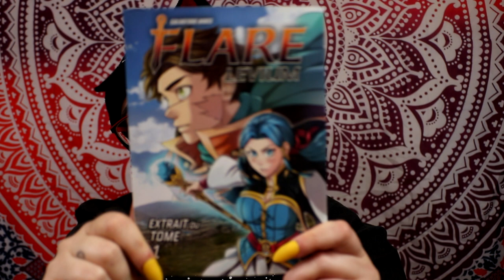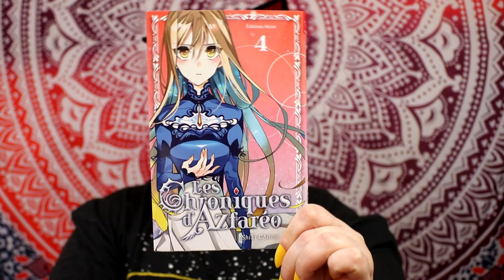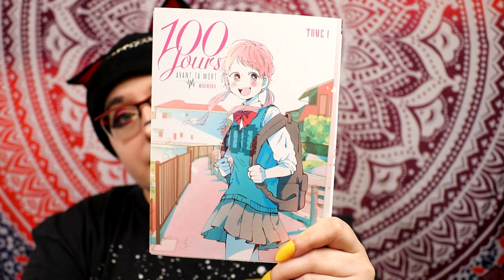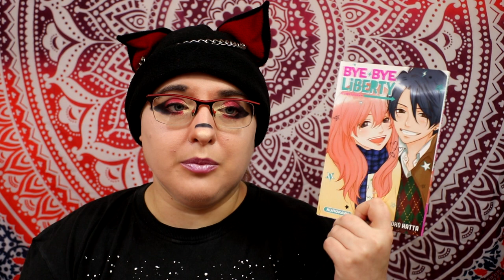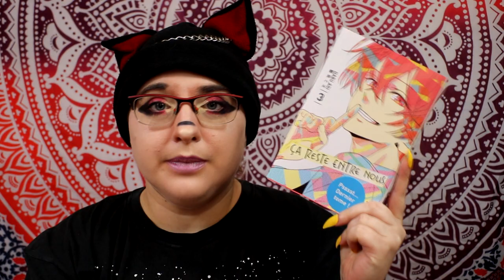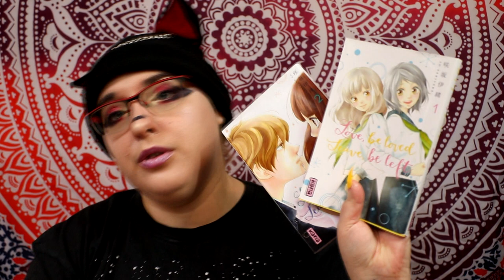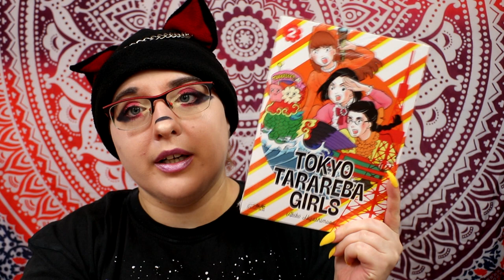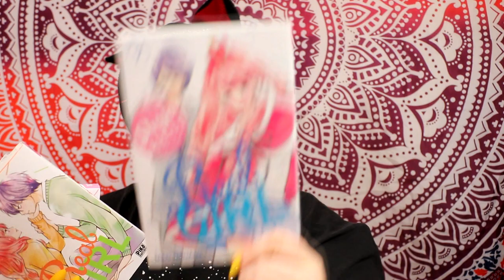Achat manga mars 2021 + de 30 mangas